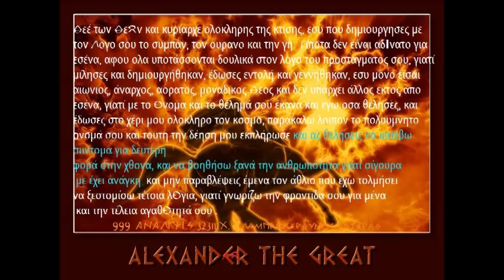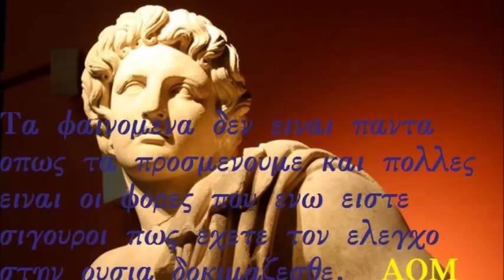ΑΛΕΞΑΝΔΡΟΣ ΑΠΟΛΛΩΝ ΕΙ ΕΠΙ ΤΑΣ ΙΣΟΝ ΔΙΑΣ